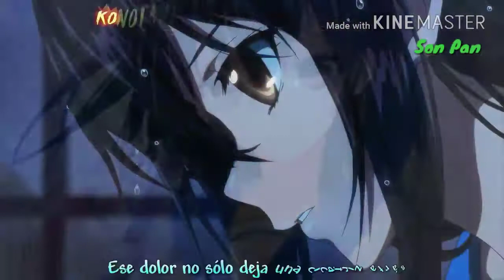Himeragi x Kojou - Love Like Woe